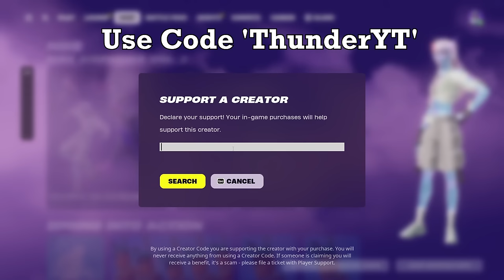73 Elimination Solo Squads Wins Full Gameplay (Fortnite Season 2)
In this video I got a High Elimination Win in Fortnite Chapter 2 Remix